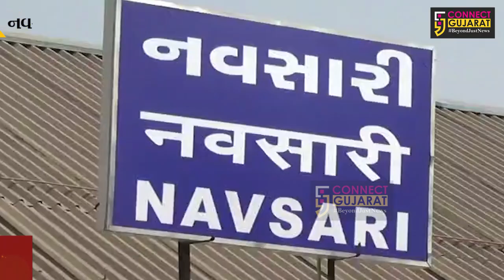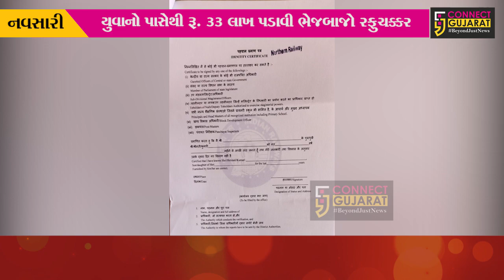નવસારી : રેલ્વેમાં બુકીંગ ક્લાર્કની નોકરી અપાવવાના બહાને 2 યુવાનો પાસેથી રૂ. 33 લાખ ચાઉ